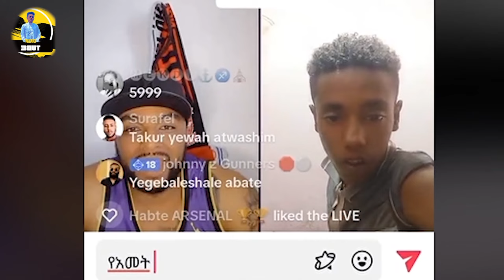takur tube | ቃል ተገባልኝ 🤔 TikTok video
comedy​ funny​

This video is made for Ethiopian audience.   Diasy Tamrat. አያ ጅቦ. Idris jabena. Seifu on EBS. Endalk | Rich manmiko. Selam tesfaye. Ale tube. Babi. Bboytomy33. Jon Daniel. Rache tesfaye. Nahom fonti. Idris jabena. Nahom fonti. Wantiya. Ehuden be ebs. Ebstv. Fana tv. Jahnny. Hope ethiopian music. Teddy yo. Teddy afro. Music of Ethiopia. Music of ertrea. Kana tv. Addisalem. New ethiopian movie. New oromo music. New ethiopian music. Ethiopianprank. Ethiopian tiktok. Habesha tiktok.

የአስፋው መሸሻ | ሰለሞን ቦጋለ | በእሁድን በኢቢኤስ | በስንቱ/ Besintu S2 EP.20 "ይሆናል አይሆንም "
Seifu ON EBS | Dawit Dreams | janiy | wantiya |
jon daniel | rosy | estifo | አነጋጋሪው የቲክቶክ ቪዲዮ | ያላገኙትን ሰው
ethiopianmovie​ ኢቢኤስ​ EBS​

kana tv#ethioforumኢትዮፎረም